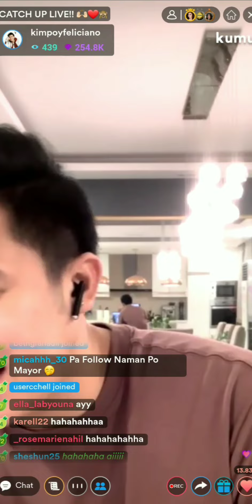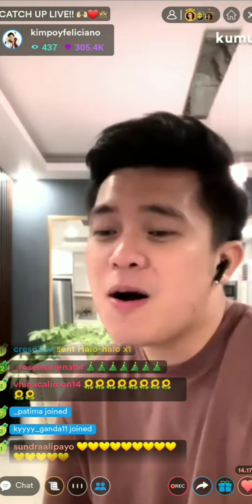PAOLITA salamat sa Liwanag|Mayora ang Star🌟 ng Buhay Ni Mayor💛🌻kimpoy